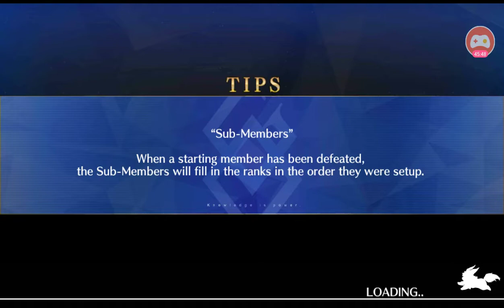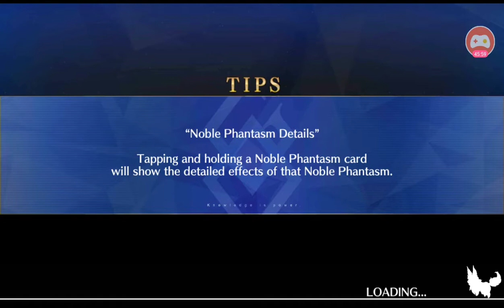FGO Epic of Remnant: Section 8 Terza Cantica: Paraiso (Middle)